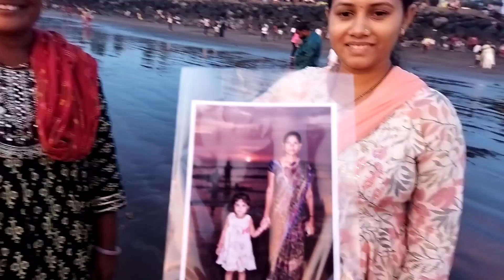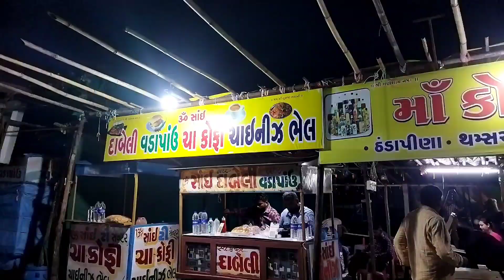Mammy Or Mami Ko Thithal Beach Ghumane Laye 😍 | Bhavin Patel Vlogs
hit likes.

lost of ❤❤❤